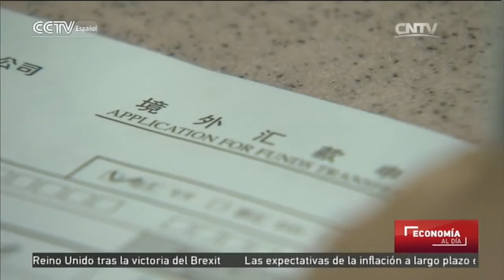China lanza comercio directo en las monedas de los dos países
Ofrece información actualizada sobre los mercados bursátiles, la actividad económica y el entorno de inversión en el país. Aborda la situación de las finanzas, valores y seguros en China. Este espacio es una ventana para que los televidentes conozcan las políticas y orientaciones del gobierno chino, así como las tendencias del desarrollo de la economía nacional.